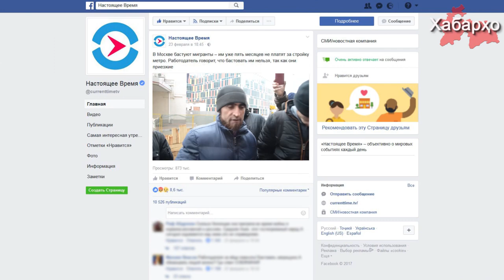Отношения к трудовым мигрантам в России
Трудовые мигранты из Центральной Азии, в том числе из Таджикистана, вновь становятся жертвами бесчеловечной российской системы.